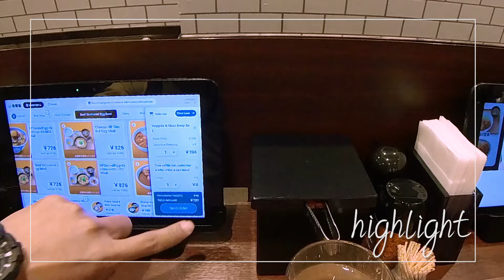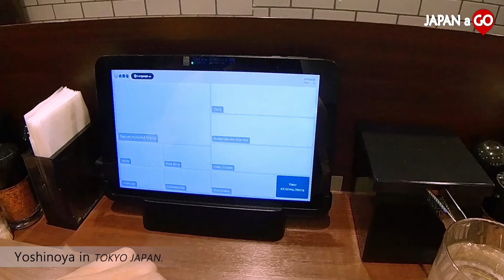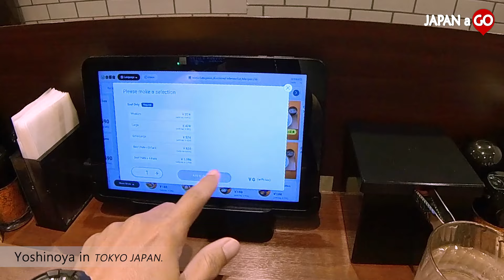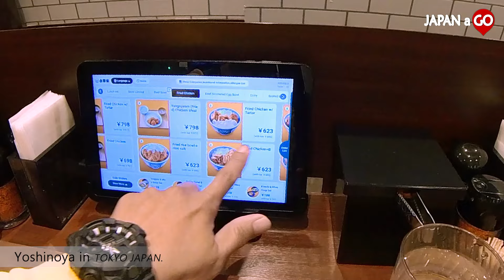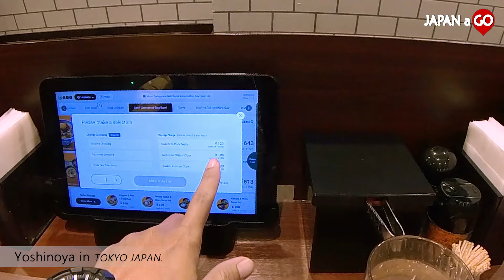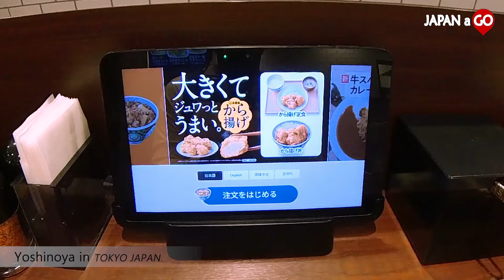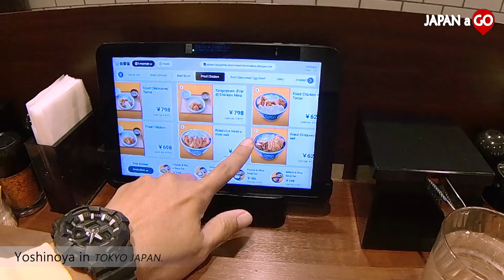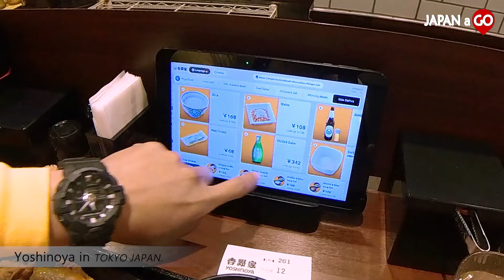Yoshinoya ร้านข้าวหน้าเนื้อที่ดีที่สุดในโตเกียว ราคาถูกและอร่อย ? รีวิว เที่ยวญี่ปุ่น | Japan Travel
ผมขอแนะนำร้านข้าวหน้าเนื้อที่ดีที่สุดในโตเกียวในราคาประหยัด คุณจะพบกับตัวเลือกแสนอร่อยและราคาไม่แพงที่ตอบสนองความต้องการของคุณโดยไม่ต้องควักเงินมากเกินไป สำหรับสาวกข้าวหน้าเนื้อ ที่ร้าน Yoshinoya ผมได้มีโอกาศผ่านมาที่สาขา asakusa เห็นเพิ่งเปลี่ยนระบบใหม่จึงนำมาฝาก…..
    ก็หวังว่าจะมีประโยชน์กับทุกคน ผู้เริ่มต้น เดินทาง และนักเดินทางทั่วไป
ที่กำลังมองหา ข้อมูลการเดินทาง รีวิวการเดินทาง วิธีการเดินทาง วางแผนการเดินทาง ไป เที่ยวญี่ปุ่นด้วยตัวเอง คนเดียว หรือกับเพื่อน เป็นครอบครัว การเดินทางท่องเทียว โดย รถไฟญี่ปุ่น ใน โตเกียว โอซาก้า เกียวโต ซัปโปโร ฮอกไกโด ไปเล่นสกี หิมะ ดูภูเขาไฟฟูจิ ชมดอกซากุระ หรือ ใบไม้เปลี่ยนสี ขอให้สนุกกับการเดินทาง
***มีข้อสงสัยเกี่ยวกับ การเดินทาง ท่องเที่ยวประเทศญี่ปุ่น สามารถสอบถามได้ครับ.
และยังสามารถติดตามกันได้ที่